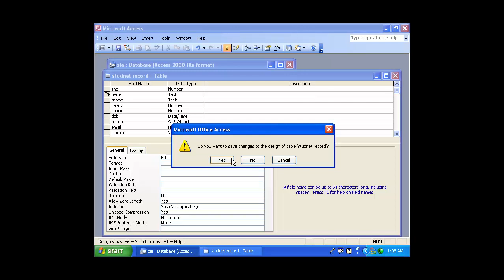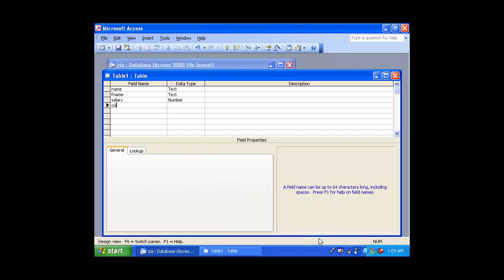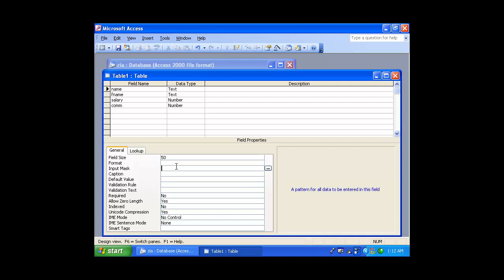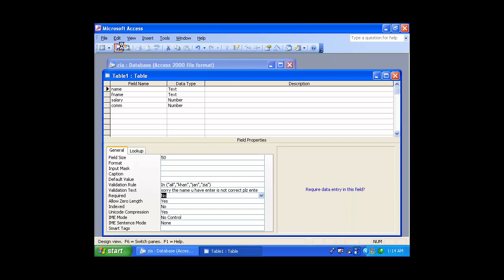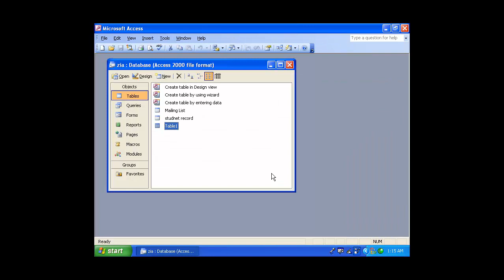How to create School management system in ms access in Urdu/Hindi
in this video we learn how to create school database management system in ms access 2007,2013,2016. how to create database in ms access, this very helpful video for those students who want to create school database management system in ms access . after watch this video you can easily create ms access school management system in urdu,hindi.
Aftab Graphics & Solutions